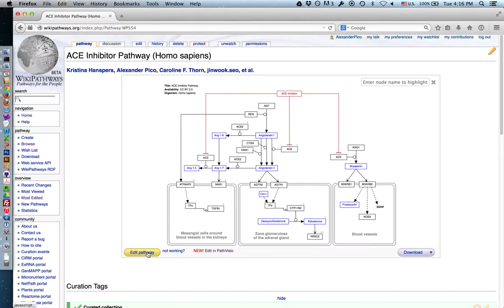WikiPathways Java Applet Editor: MacOS10.9 - Expected Warnings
If you are on a Mac using Chrome or Firefox and have your security setting properly adjusted, then you can expect to still see some scary (but totally expected, harmless and unavoidable) warnings popup. Click through them to edit with the WikiPathways Java Applet Editor.

If you see other types of warnings and can't click through to the editor, then check out our other videos based on your OS and Java versions to get the recommended fix.

Let us know if you have any trouble following along!